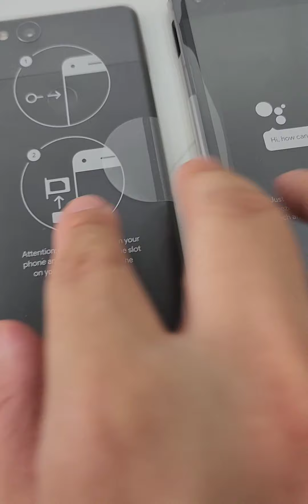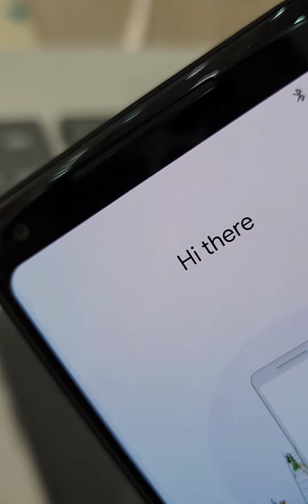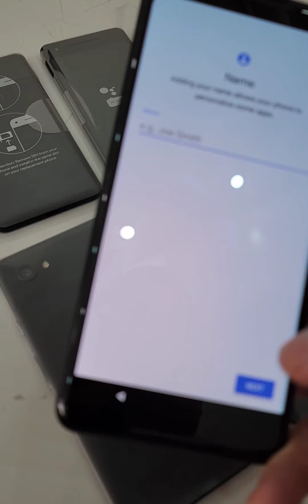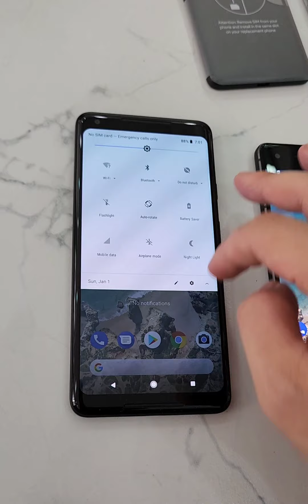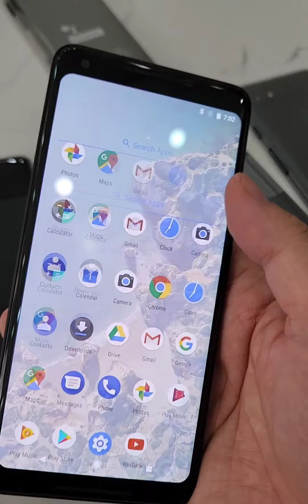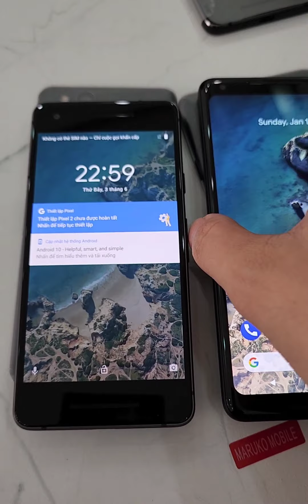2023 - trên tay Pixel 2XL newnobox - Maruko Mobile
Con phone nhiều kỉ niệm với fan Pixel

Nhiều ae biết tới "ảnh Pixel" từ model 2-2XL , Pixel cũng tạo tiếng vang từ đời này

Kiếm được mấy em zin chuẩn new, share với ae